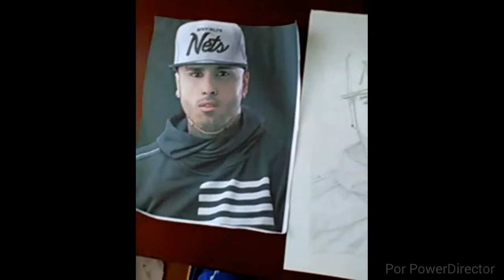NICKI JAM Ft YAIR ANDRES (PENSILVANIA CALDAS ) -(PICTURE)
DIBUJO DE NICKI JAM POR YAIR ANDRES H. (PENSILVANIA - CALDAS )